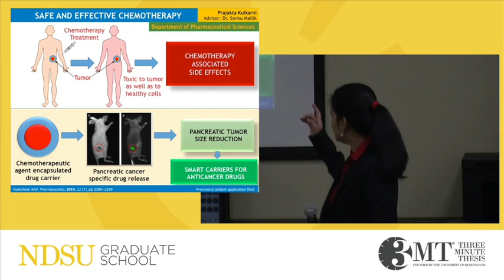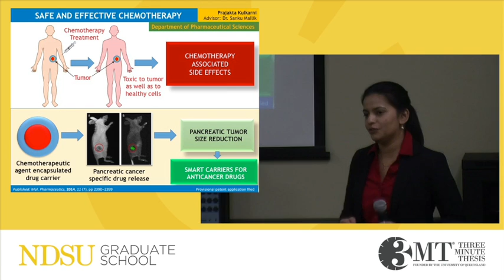Safe and Effective Chemotherapy, Prajakta Kulkarni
Prajakta Kulkarni, Pharmaceutical Science, “Safe and effective chemotherapy”